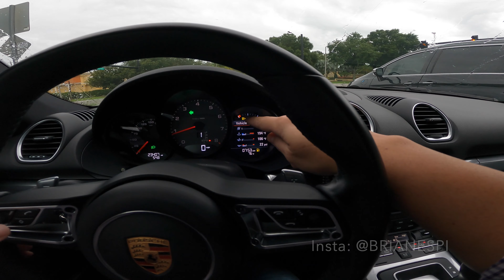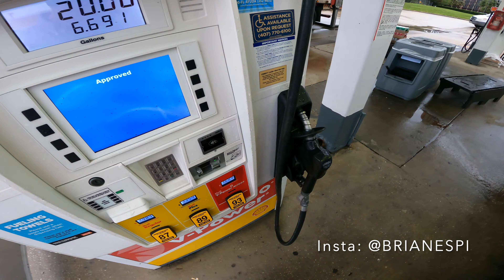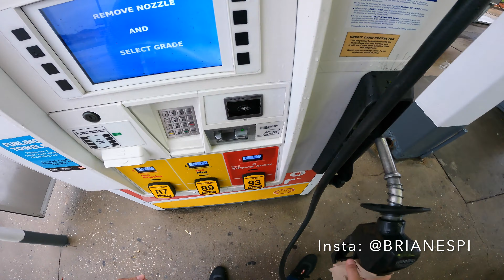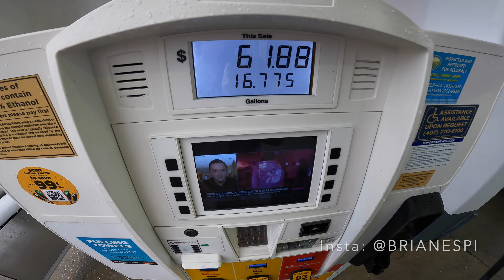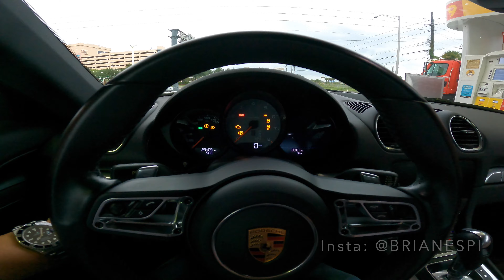QUANTO CUSTA ABASTECER O PORSCHE 718 CAYMAN S NOS ESTADOS UNIDOS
Espero que aproveitem esse vídeo abastecendo o Porsche 718 Cayman S nos Estados Unidos.

Brian Espi